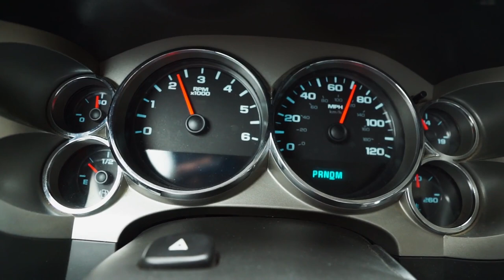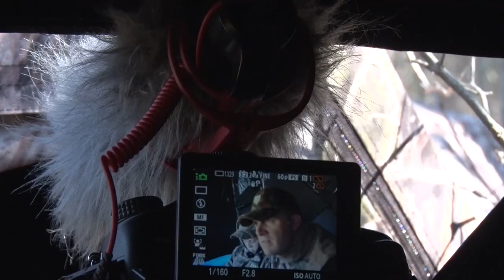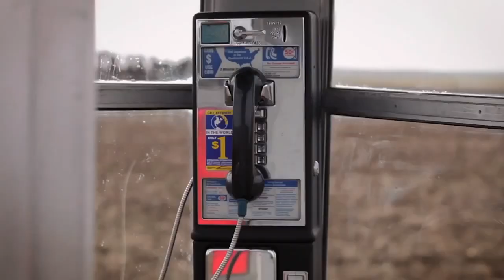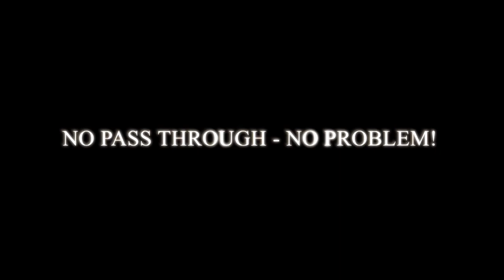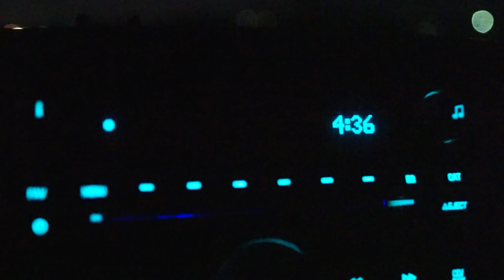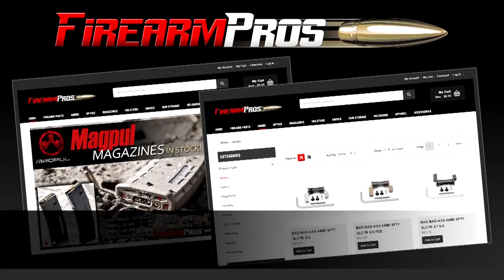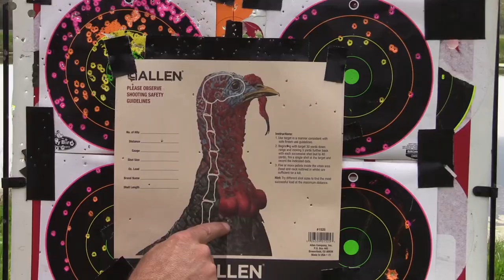HITS - Double Trouble, Season 3, 2015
Gary and Eric take Natalie and Elise on a quest for their first Kentucky turkey while Mark looks for long-beards with his son Nick.